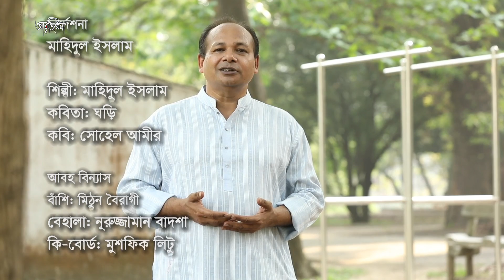ঘড়ি / Ghori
কবিঃ সোহেল আমীর / Shohel Amir
আবৃত্তিশিল্পীঃ মাহিদুল ইসলাম / Mahidul Islam